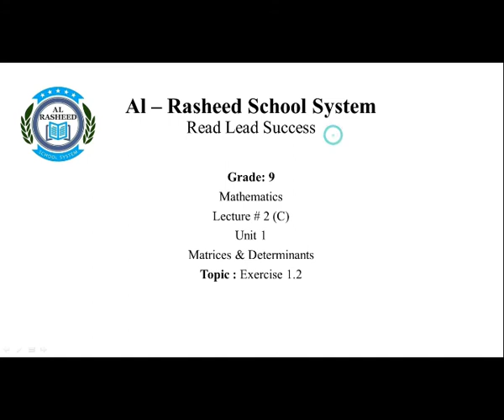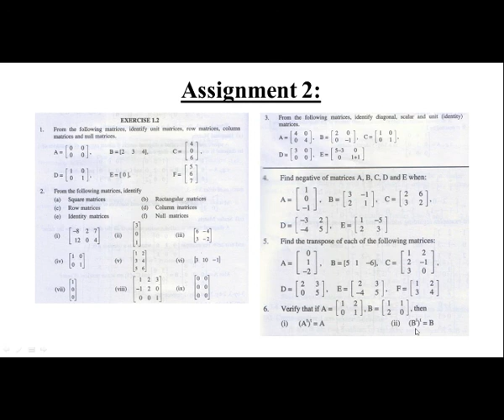Class 9 Lecture 2 (C) Exercise 1.3 || Al-Rasheed School System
Hope you will understand this session.
Tell me about your queries in the comment section.
Stay Blessed.